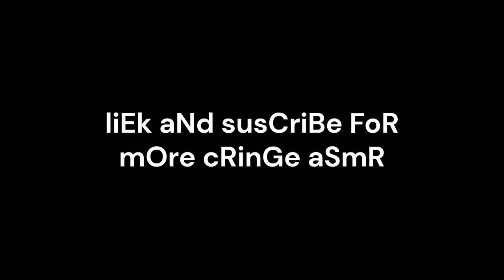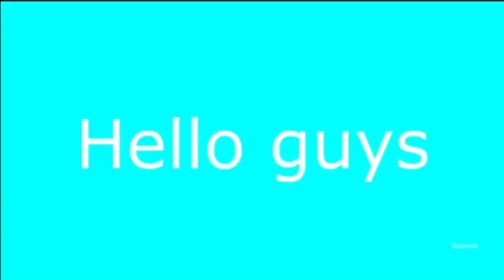Keyboard And Mouse Sounds ASMR In Minecraft Hive Skywars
Hi guys welcome back to another video today we're gonna be playing some minecraft hive skywars with some mouth watering keyboard and mouse sounds ASMR for you guys! Hope you enjoy!

LIKE AND
And I Might Make Another ASMR!

Game: Minecraft Bedrock Edition
Version: 1.21.44
Texture Pack: Default
Server: Hive Minigames
Minigame: Skywars Duos

This video is free to use. When using this for any other video/short/livestream or any motion picture technology, make sure to credit @FZeroTheHero with a link back to the original video.

extra tags in a cringe attempt to gain more views (just ignore)